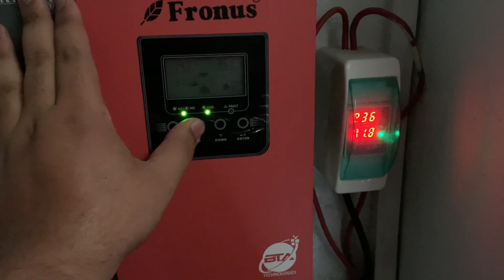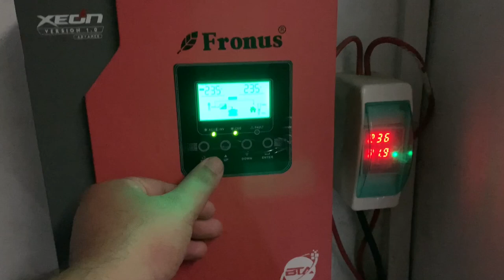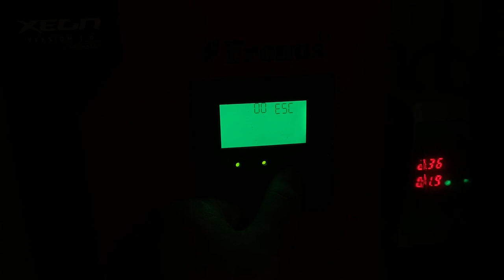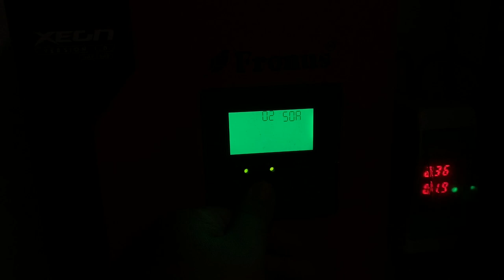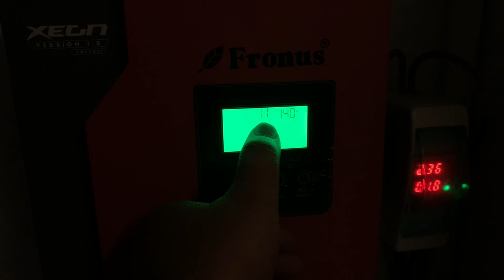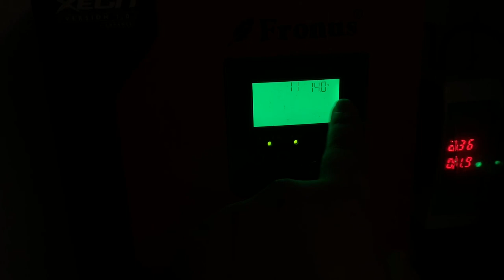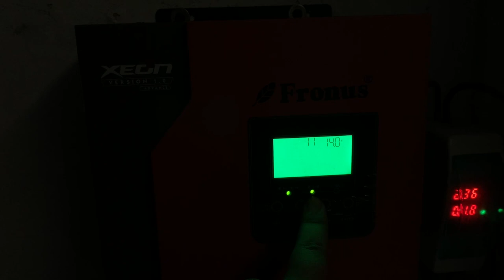FRONUS 1.4KVA | BATTERY FULL SETTING | BATTERY FULL KYUN NHI HOTY.??😭😭